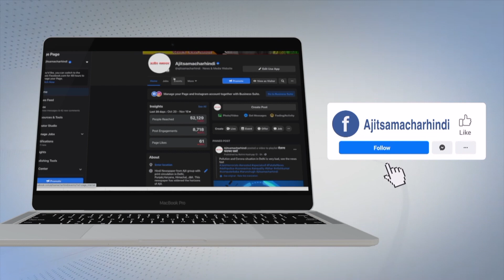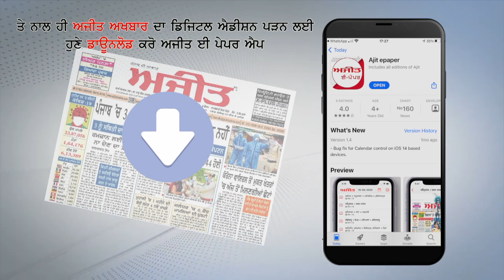ਚਾਇਨਾ ਨੇ ਬਣਾਈ '' "HOORI"